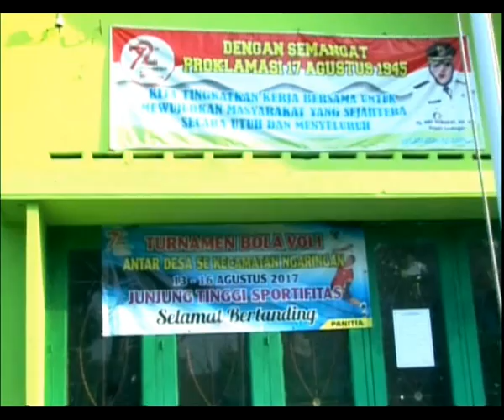02 TOURNAMENT BOLA VOLLY SE KECAMATAN NGARINGAN SUMBERAGUNG VS SARIREJO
02 TOURNAMENT BOLA VOLLY SE KECAMATAN NGARINGAN SUMBERAGUNG VS SARIREJO